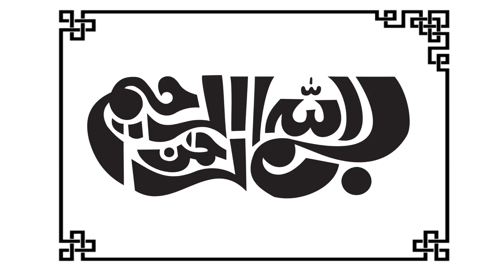یہ دعا بڑی کمال کی چیز ہے۔ ہر مشکل اور پریشانی میں اللہ کی فوری مدد ملتی ہے اور اولیاء کا معمول ہے